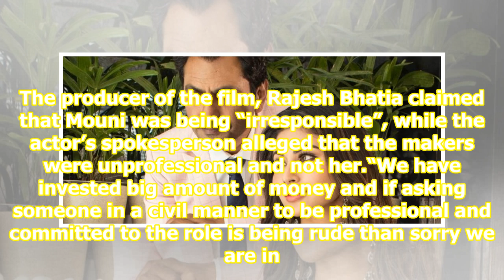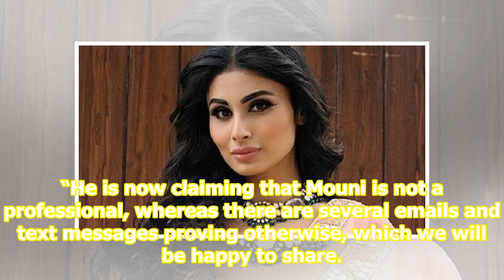Mouni Roy quits Nawazuddin Siddiqui’s Bole Chudiyan, cites makers’ ‘unprofessional behaviour’ as ...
Mouni Roy quits Nawazuddin Siddiqui’s Bole Chudiyan, cites makers’ ‘unprofessional behaviour’ as reason

 Actor Mouni Roy is no longer a part of Nawazuddin Siddiqui’s upcoming film Bole Chudiyaan, the makers and the actor announced Friday blaming each other for unprofessional behaviour. The producer of the film, Rajesh Bhatia claimed that Mouni was being “irresponsible”, while the actor’s spokesperson a...